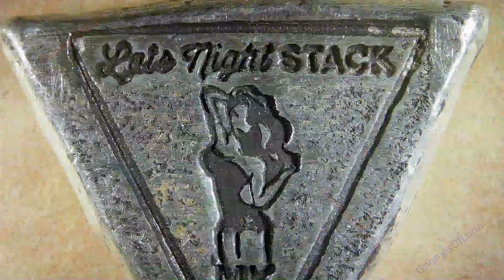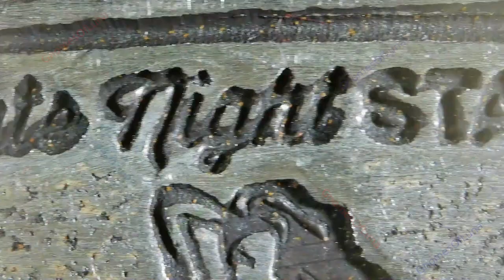Late Night Stack / MK Barz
Title: Late Night Stack
Mint: MK BARZ
Artist: Michael Kabrin